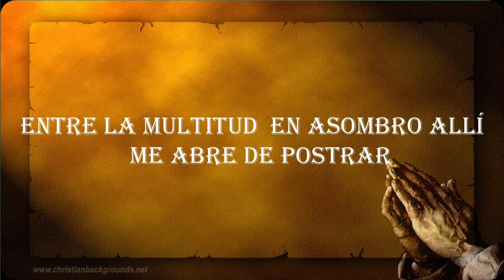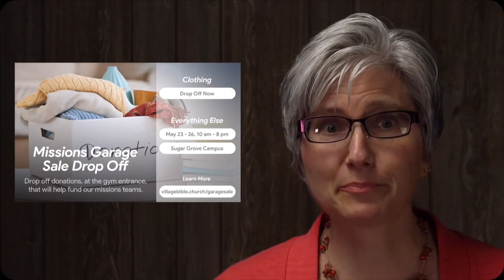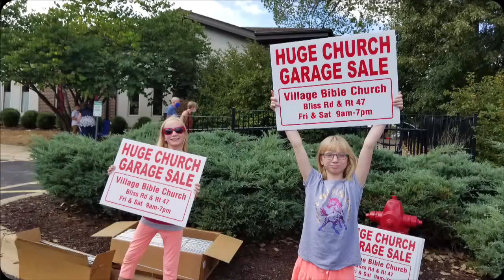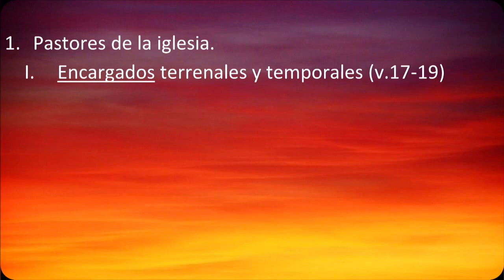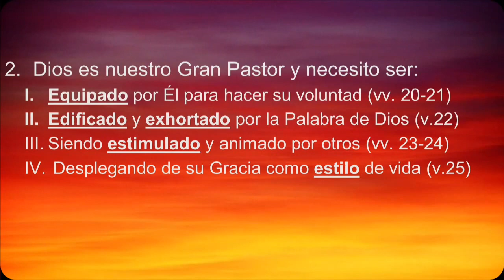La Ministración Pastoral (Hebreos 13:17-19)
El Camino, Pastor Nico Ticona
Jesús - El Más Grande de Todos los Tiempos